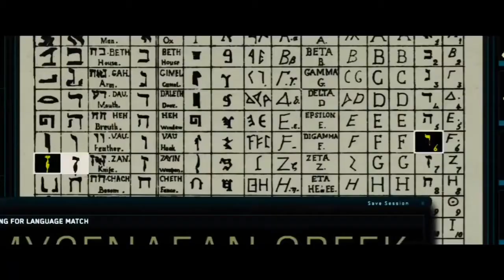Artemis Fowl Disney+HD Trailer (2020), James Vs. His Future self Trailer HD